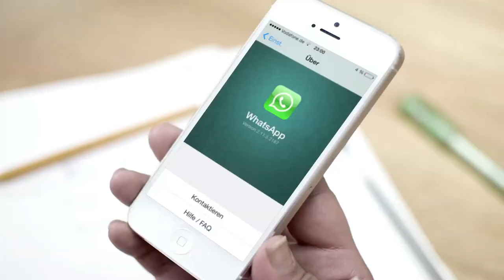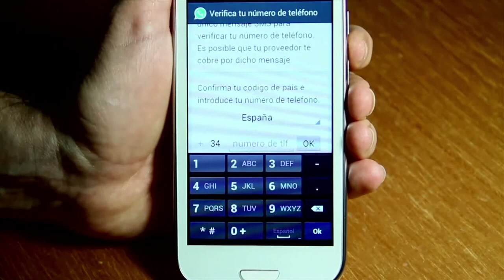AldeaTIC Recuperar mensajes borrados de whatsapp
Recupera mensajes importantes de whatsapp